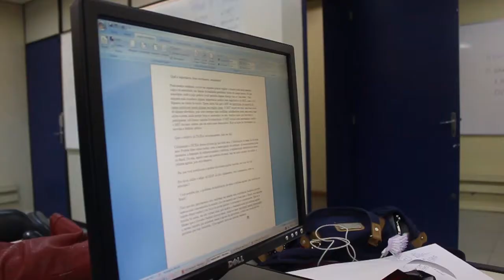GeraçãoJ 18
O Geração J aborda as experiências diárias da produção jornalística. Em seu 18º episódio, o programa recebe as estudantes Thamíris Mondin, que fala sobre o programa radiofônico Lente de Aumento; e Bruna Zanatta, integrante do núcleo de impresso.

Produção: Douglas Roehrs